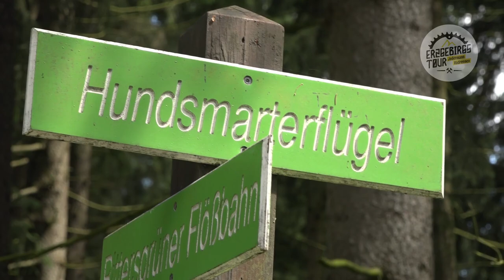Erzgebirgstour 2021 - Etappe 2 / Impressionen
Nun Online! Die Impressionen von Tag 2 als Video. Danke an ERZTV!

Florian Anderle verteidigte auf der Königsetappe das "Gelbe Trikot" und geht mit einer knappen Minute "Vorsprung" am Sonntag auf die letzte Etappe der Rundfahrt 2021, welche auf dem Sachsenring ausgetragen wird. Der Vorjahressieger Anton Albrecht liegt auf Platz 2, vor dem heutigen Etappensieger Tobias Markl. Herzlichen Glückwunsch!

Linda Riedmann verteidigte das "Pinke Trikot" heute und ist somit weiterhin die schnellste Frau im Feld. Auf Platz 2 liegt Lydia Ventker! Spannend wird es morgen um die Plätze 3 bis 5, zwischen Nikky Alberts, Lea Kremsreiter und Lena Moisescu.

Das Team WIBATECH Bayern führt die Mannschaftswertung an, vor dem Best Place Racing Team und TEAM LA ONDA&SBB.

Morgen gibt es wieder einen Livestream vom Sachsenring. Um 09:00 Uhr starten alle Teilnehmer, welche nicht in den Top 100 platziert sind. Die Top 100 starten dann erst um 11:30 Uhr.

Die finale Siegerehrung ist gegen 13:45 Uhr geplant.

Sophia Verena Music wird Ihren neuen Song "No Pressure - Tanzen durch Berlin" erstmalig in der Original Version zum großen Finale der 16.Erzgebirgstour performen, mit Ihren beiden Tänzerinnen Julie und Anne. Die Single erscheint am 23.Juli.